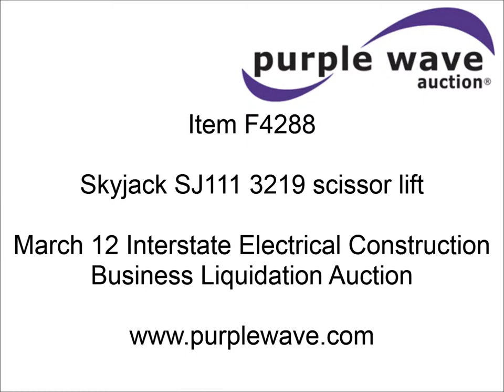Skyjack SJ111 3219 scissor lift for sale | sold at auction March 12, 2013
SOLD! Interstate Electrical Construction Business Liquidation Auction

Skyjack SJ111 3219 scissor lift
64"L x 28"W platform
19&#039; max platform height
24V
39"H rails
3&#039; slide-out
On-board battery charger
550 lb max capacity
Power to platform
2,580 lbs. base operating weight
Serial 256391
Unit# S114